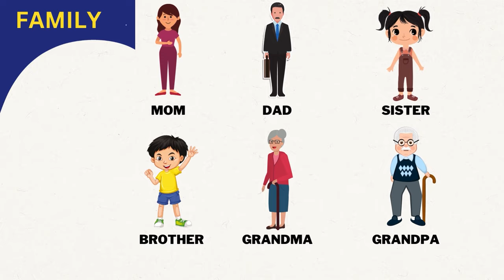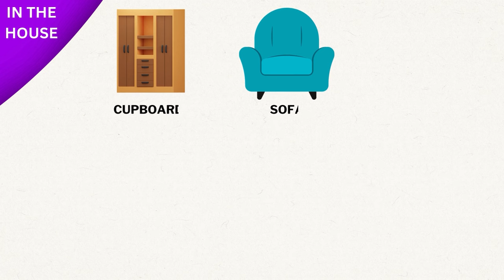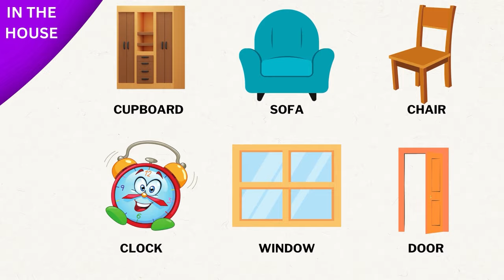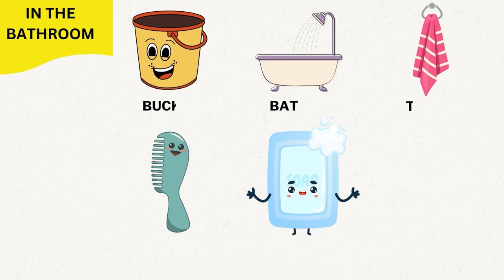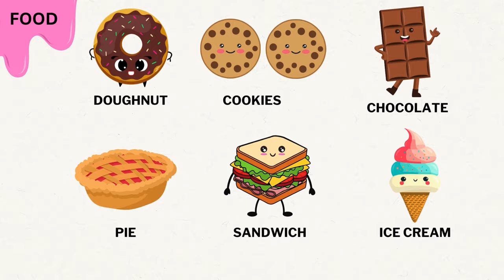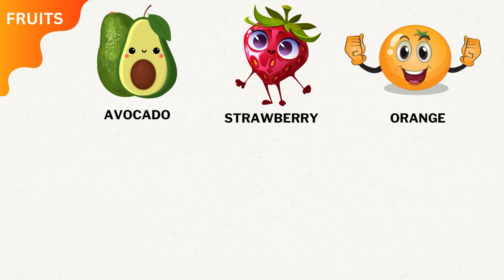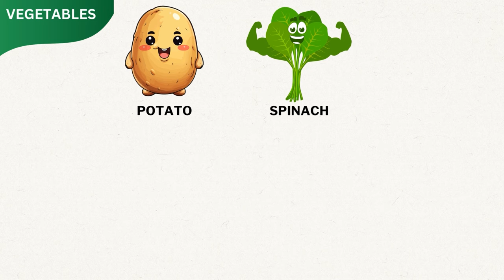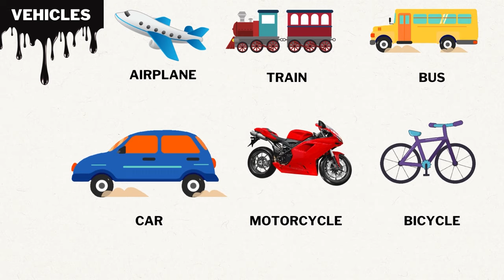Baby’s First Words | Videos for Babies | Flash Cards To Learn First Words For Babies & Toddlers